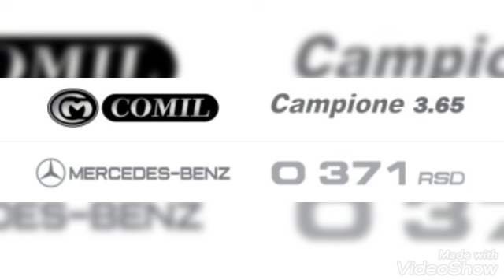Comil Campione 3.65 Mercedes Benz O'371RSD (Rencarroçado)